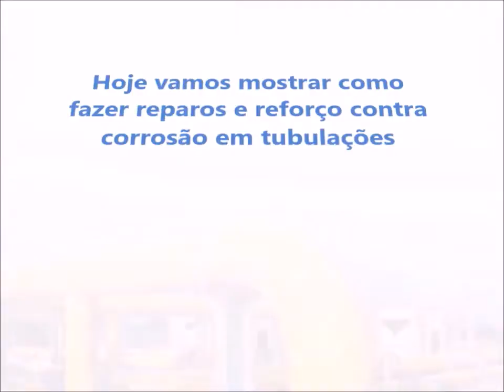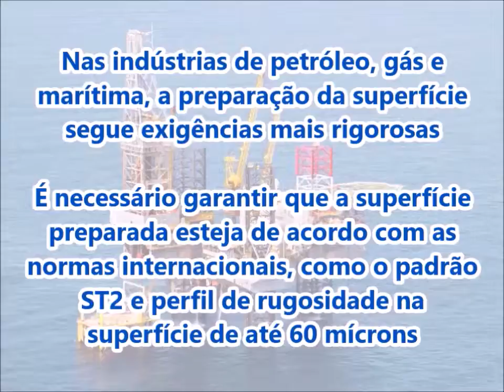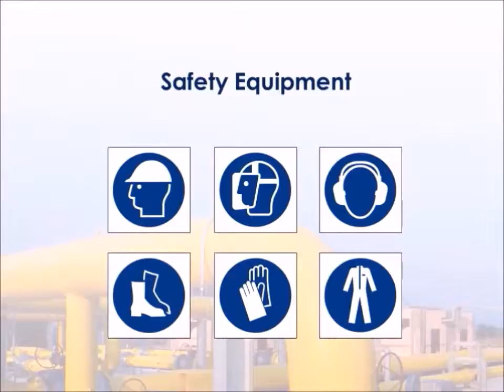(P) Gasoduto Reparação Composite usando envoltório tubulação corrosão Sistema de Reparação (Novo)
Reparo de materiais Composto SealXpert parágrafo Reforço de Tubulações:

- Solução personalizada para defeitos da parede reduzidas para gasoduto
- Compliant instalado por aplicadores treinados e certificados
- Relatório de Cálculo de Engenharia e Declaração de Metodologia parágrafo Cada reparo
- Normas ISO24817 e ASME PCC2
- Proporciona excelente aderência, Resistencia mecânica e Resistência química

Reparação de tubos
Reparo de vazamentos
Reparação de corrosão
Moly graxa
SealXpert Reparação de metais Massa
SealXpert Clip de tubo de aço inoxidável
Seal Stic Rápido varas epóxi cura
Wrap Seal PLUS Resina e Activador
Wrap Seal PLUS fita de reparo de fibra de vidro
SealXpert Anaerobic armário Tópico
Trava Roscas Anaeróbicos SeaIXpert
SealXpert Produtos em aerossol
SealXpert Moly Produtos